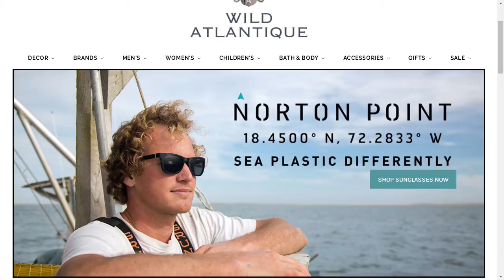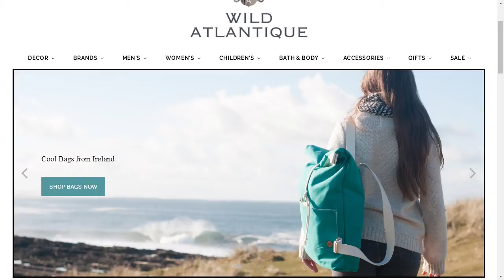That Business Show 2.0 05-01-2017